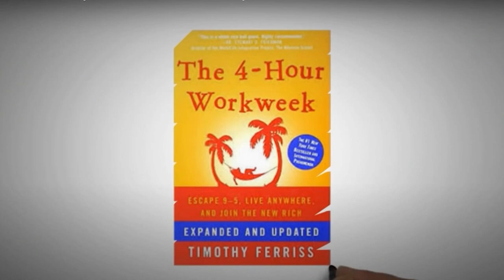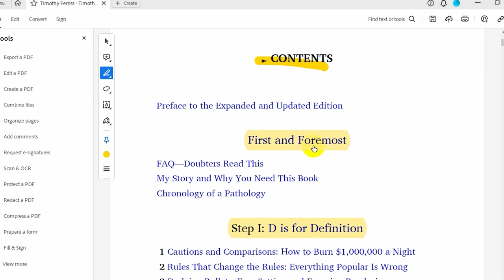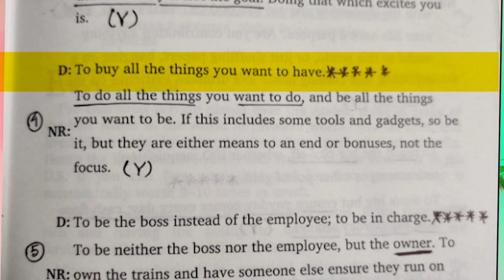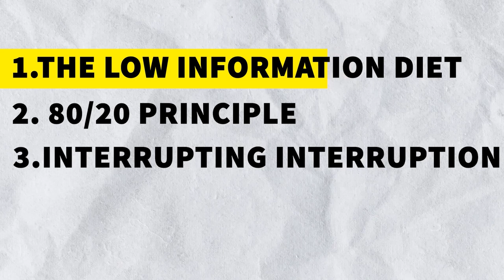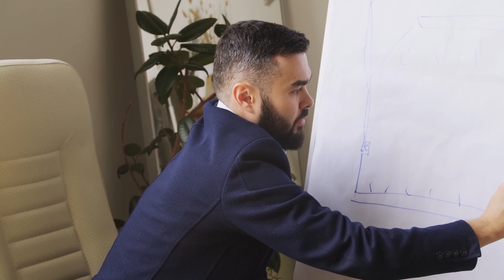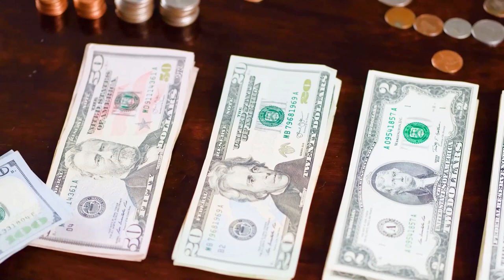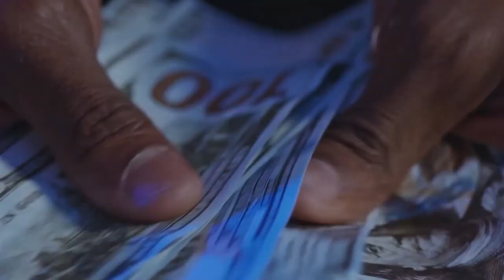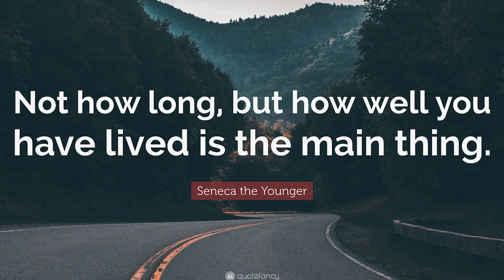THE 4-HOUR WORK WEEK | Tim Ferriss | Nur Rahman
যে বইগুলো পড়ার পর আমি প্রচণ্ড ধাক্কা খেয়েছি এবং আমার বহু দিনের বিশ্বাস এবং ধ্যান ধারণা বদলে গেছে - তার মধ্যে এই বইটি অন্যতম।

এই বইটি পৃথিবীর ৪০ টি ভাষায় অনূদিত হয়েছে এবং মিলিয়ন কপি বিক্রি হয়েছে।

সম্পূর্ণ বইটি এই ভিডিওতে তুলে ধরার চেষ্টা করেছি।
দেখুন । আশা করি ভালো লাগবে।
(ভিডিও টি শেয়ার করা যাবে )